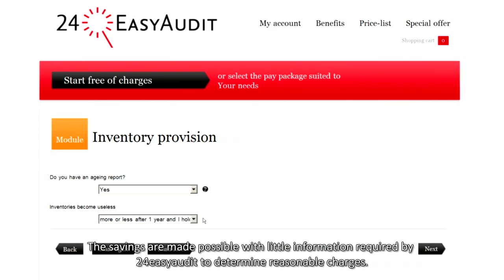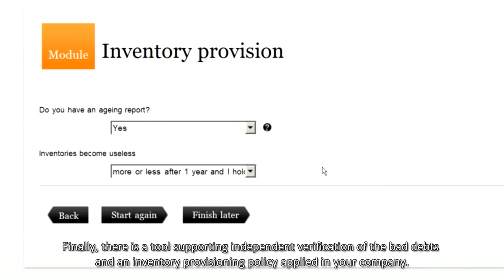How to calculate provision for doubtful accounts and obsolete inventory provision? - video tutorial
Watch this video! You will see how easy it is to calculate impairment charges and slow-moving inventory provisions.

"The determination of rules to recognise the provisions for doubtful debts or inventory provisions so that they reflect the reality and specific features of a company is a major challenge.

How can we determine the appropriate percentages of a provision for bad and doubtful debts or of a provision for slow moving inventory and how can we verify the applied accounting policies?

Incorrect policies of recognising a provision for slow moving inventory or doubtful debtors may distort the financial result. If we do not tailor the accounting policies to the company and actual events that take place, the provisions and allowances will likely be inadequate to future developments.

If we have no idea how to verify, if, the approved policies of recognising provision for doubtful debts or inventory provision are adequate, we often do not challenge the accuracy of the policies at all, which however, is a major error. On the other hand, we may look for various ways to verify the provisions; however, that may cost lots of time and would not guarantee that the assessment of the applied policy is correct.

The desired effect can be achieved by using easier methods, tested practically by others. With 24iValue, everybody can learn how to check the computation of allowance for doubtful accounts or calculation of a provision for a slow moving inventory applying methods used by auditors. The testing of provisions for debtors and slow moving inventory provisions becomes affordable and easy. 24iValue supports those persons who have no idea how to reliably assess these provisions.

We save lots of time. We do not need advanced methods to assess the provisions. Finally, we do not have to guess what the reasonable amount should be.

With 24iValue, time is saved not only by the person who assesses the provisions but also by the staff who prepare the information that is required for the calculation of an inventory provision or the computation of an allowance for doubtful accounts. The savings are made possible with little information required by 24iValue to determine reasonable charges. Finally, there is a tool supporting independent verification of the bad debts and an inventory provisioning policy applied in your company. The provisions are not unrealistic, as the 24iValue tool combines verification with past events in the company."